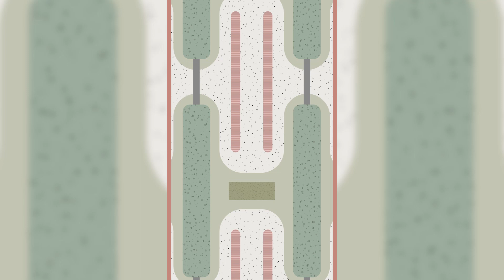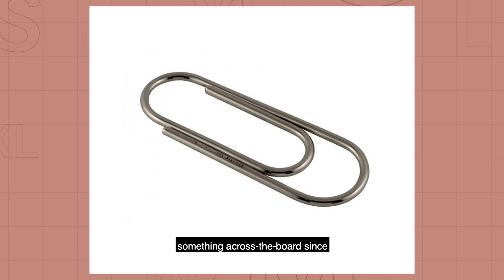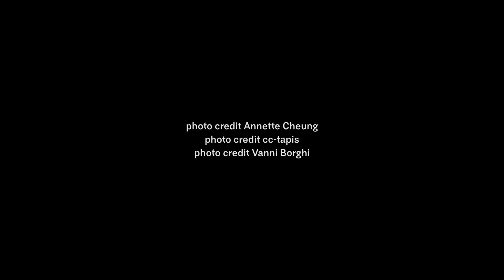Scalare Reloaded - Elena Salmistraro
A great work of relationships and concreteness makes the “Scalare” version of Elena Salmistraro a complex and fascinating project. The inspiration comes from the masters of the past, who used drawing to define and focus their visions of art.